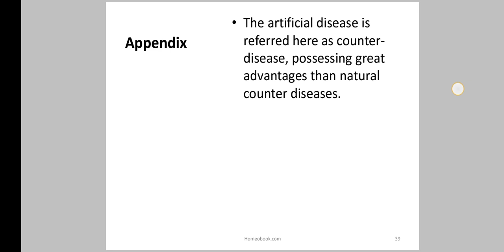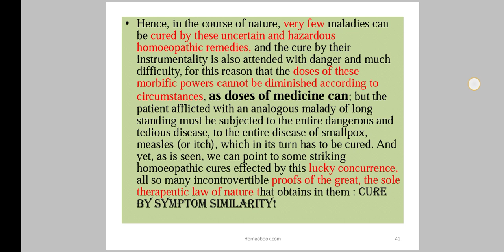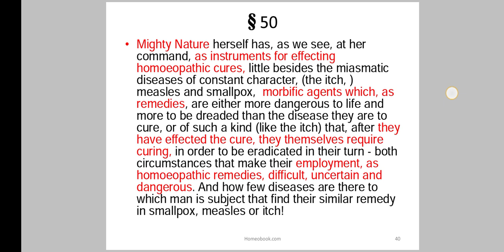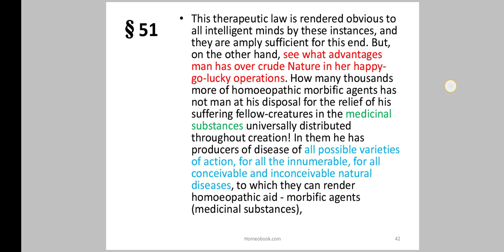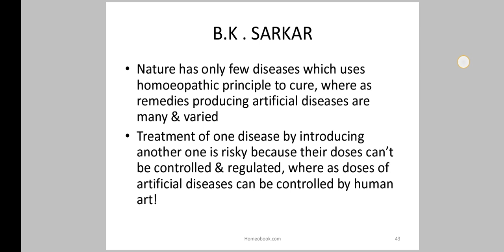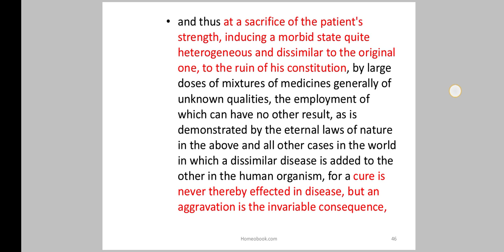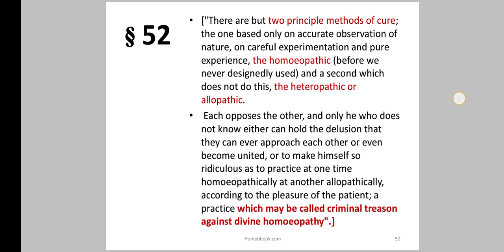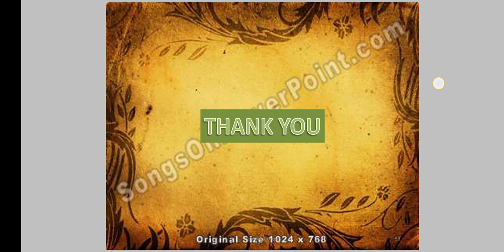Lecture on aphorisms 43-52 (part 2) by Dr Malti Shinde